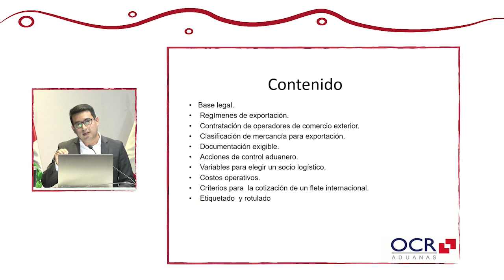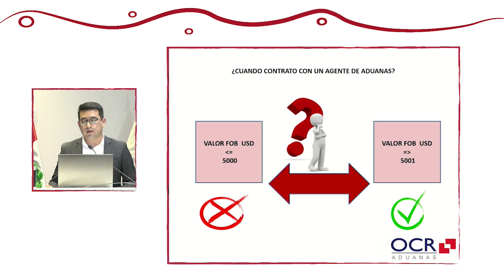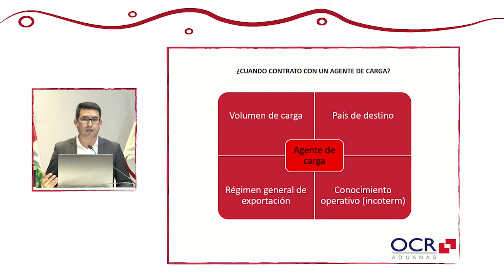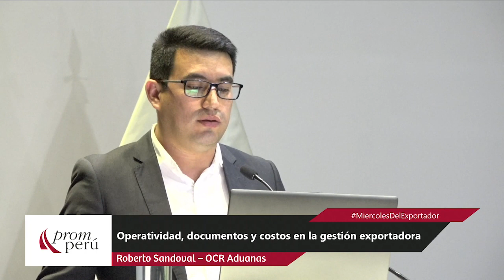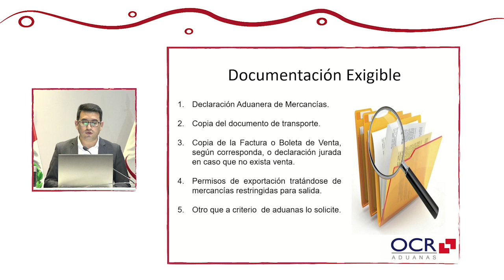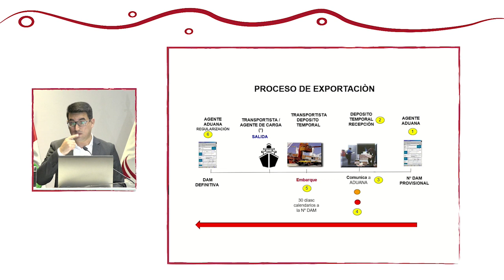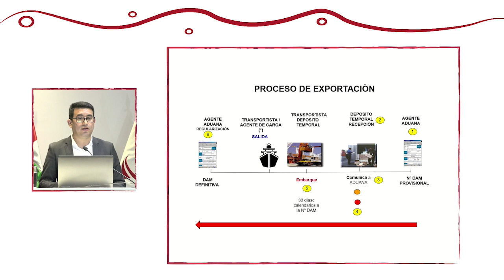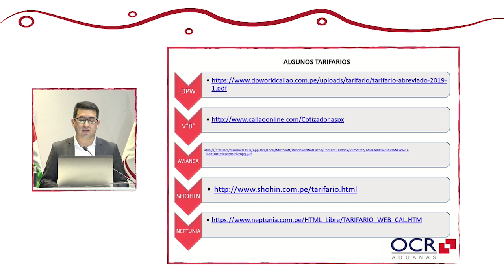Operatividad, documentos y costos en la gestión exportadora: SANDOVAL, Roberto (30 de Octubre)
"Operatividad, documentos y costos en la gestión exportadora"